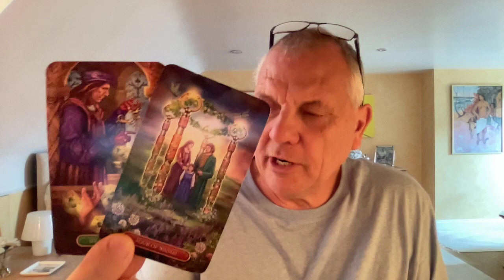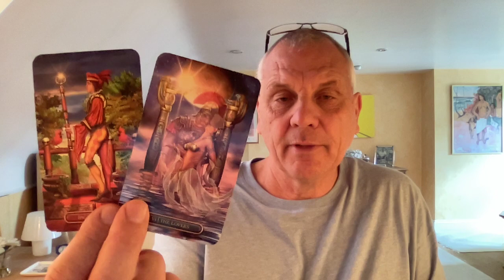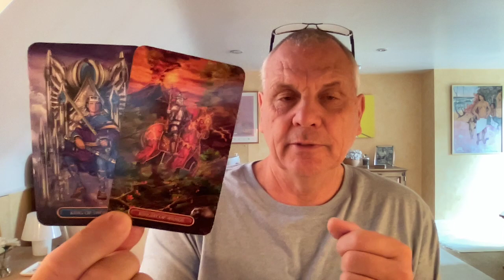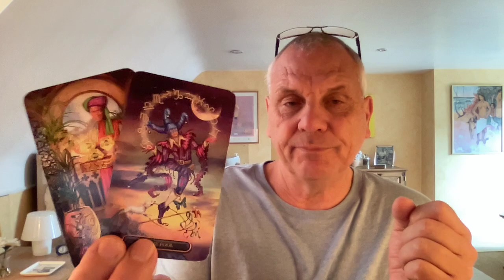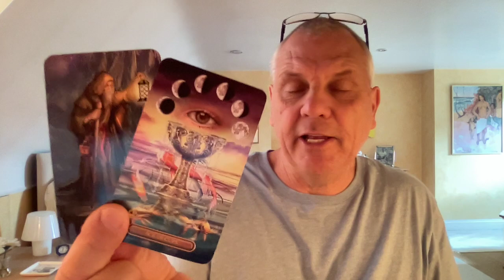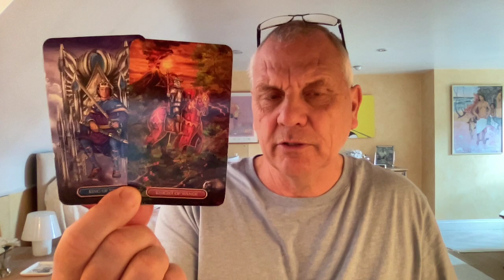LEO AUGUST 2021 A CHALLENGE BETWEEN COMFORT & DESIRE